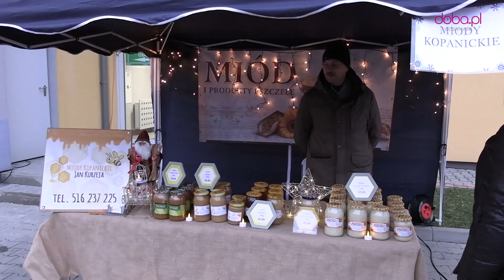Jarmark Bożonarodzeniowy 2021 w Piławie Górnej